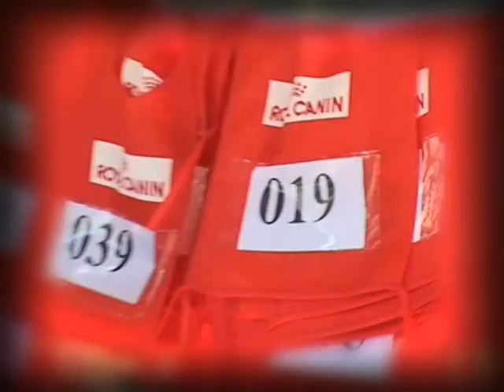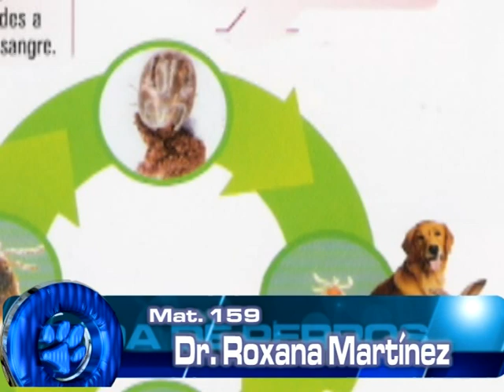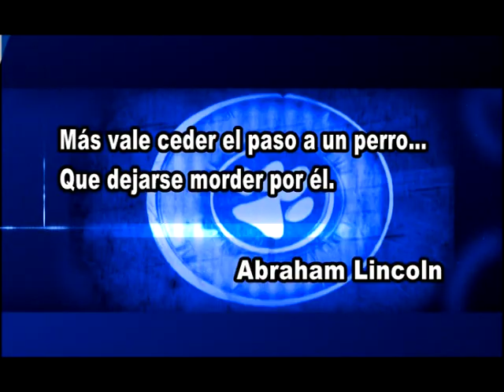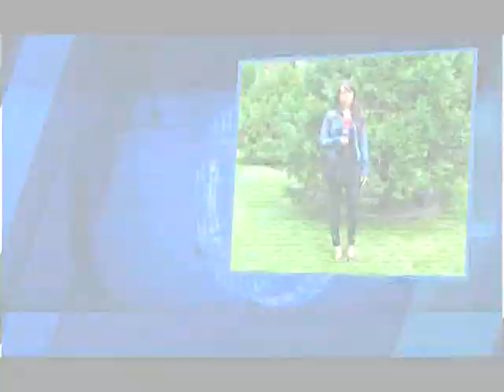Programa Vida de Perros - Raza Papillon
ULTIMO PROGRAMA ENTERO: INFORME DE LA RAZA PAPILLON - SEGUNDA PARTE EXPO POA (PERROS OVEJEROS ALEMANES)- VETERINARIA: LAS GARRAPATAS- NOTICIA ANIMAL: NACIO UN PERRO VERDE - PERRO DE LA CALLE CON CADENA MASCOTERA: CLEO, LA MAMA HEROE - MI PERRO Y YO: LAS FOTOS DE ESTA SAMANA